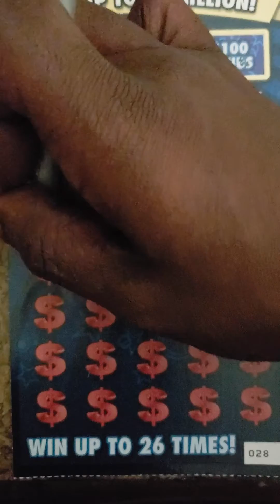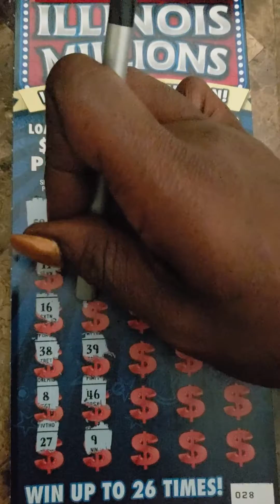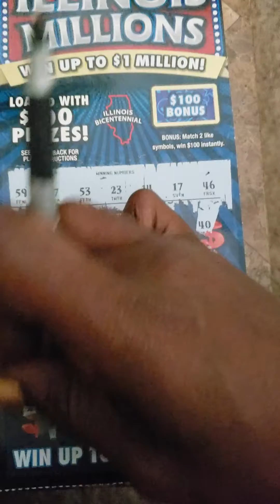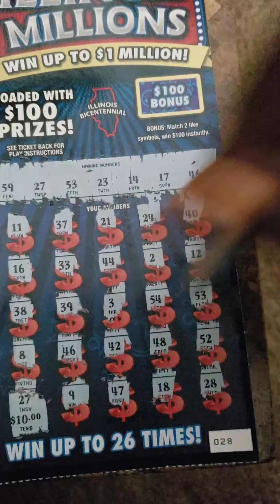$20 ILLINOIS MILLIONS #028......🤷‍♀️🤷‍♂️😑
Illinois lottery scratch offs